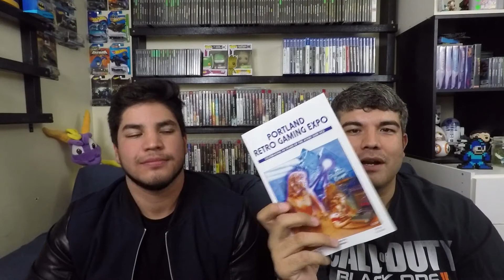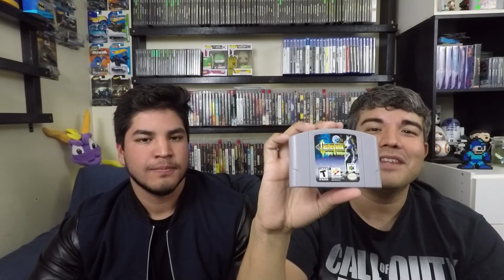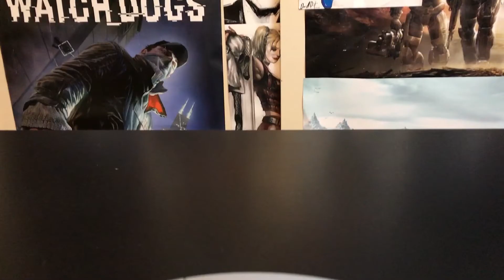PRGE2017 Game Grabs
Welcome to our PRGE 2017 Video Game Grabs.  We got a lot of neat stuff at the Portland Retro Gaming Expo this year and are happy to be sharing with you.